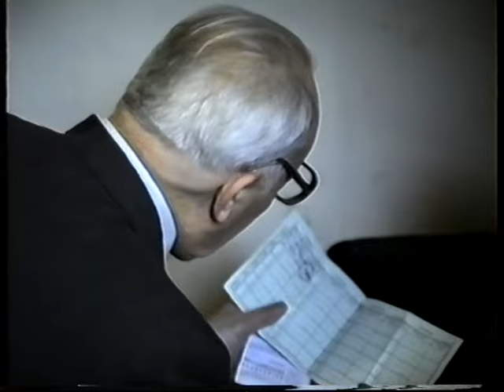UTWORZENIE i ZJAZD Światowego Związku Żołnierzy Armii Krajowej (14.03.1990, Warszawa) - cz. 2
Materiały filmowe pochodzą ze zbiorów Pana Zbigniewa Mazurka oraz częściowo ze zbiorów Pani Barbary Rylogowskiej, córki Pana Jerzego Żochowskiego ps. "SZCZERBA". Przy rozmowach z kombatantami pomagał Pan Artur Maksymowicz.

Zapraszamy do obejrzenia pozostałych filmów na naszym kanale oraz dzielenia się własnymi materiałami.